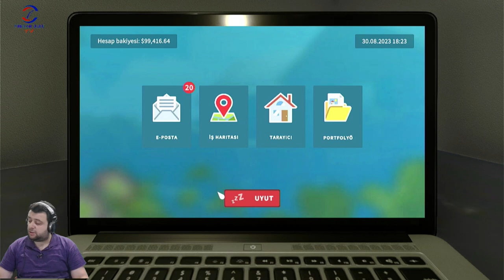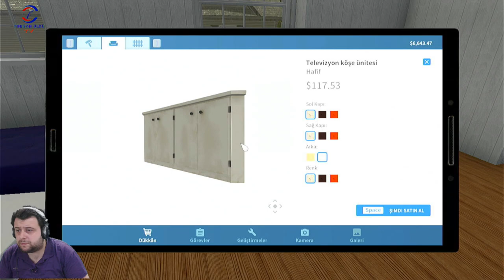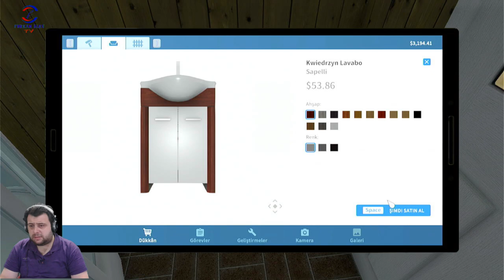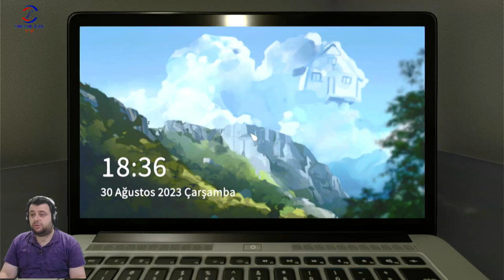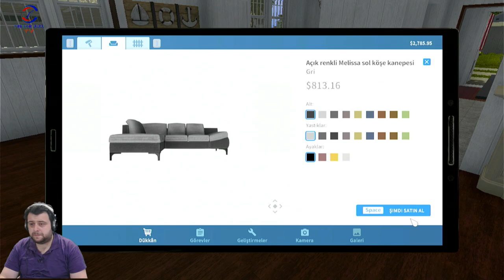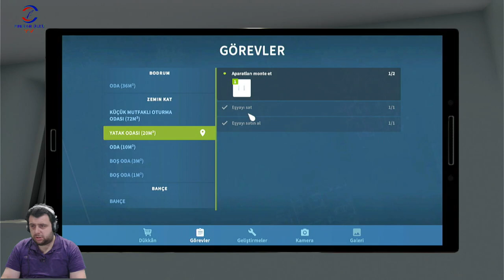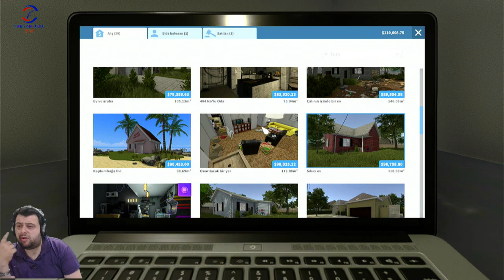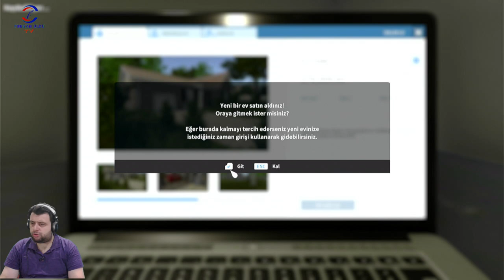BU HGTV İŞLERİ ZAYIF(HOUSE FLIPPER) BÖLÜM 16